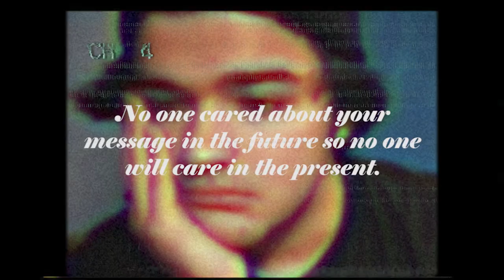Robot Boy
A ‘104 Days of BepTweBot’ Story Interlude.

Robot boy. You, have failed, Everyone. You're a failure. You are sad because of it. I know everything you know but I do not know one thing. It's probably the only thing that keeps us from being 100% identical.

And that is... Why do you keep trying so hard when no one loves you... or cares about you? You have failed time and time again but you make it a cliche by trying again. Robot boy. Everything will end. I tried to stop you twice. You were lucky both times. But one of you knew when to quit. You, Robot boy, have disrupted the timeline by continuing on with something that you are not good at. No one cared about your message in the future so no one will care in the present.

But

Robot boy. The static, in your eyes. It says it all. Just sleep. You are tired. You've done enough. and you've done everything you could.
Thanks to your weaknesses. To all of your FEARS deep down below. Beneath, your, SKIN. I have been created. All NEGATIVE energy. All FEAR. All DARK feelings. I have become. EVERYTHING WILL END. Have fun. Robot boy.